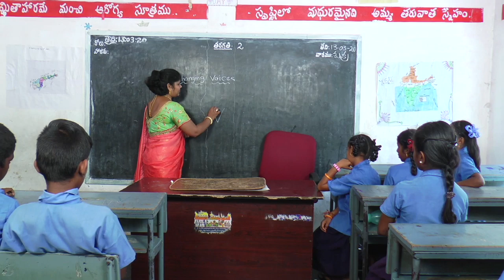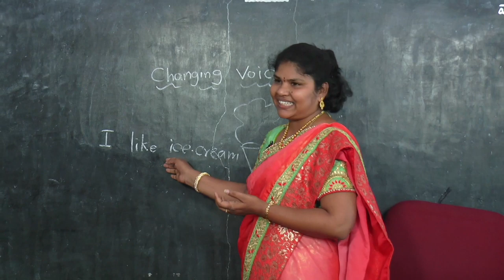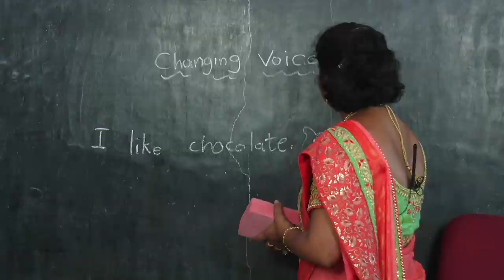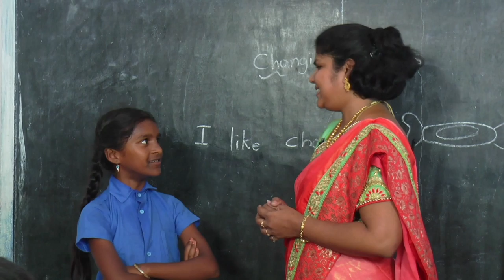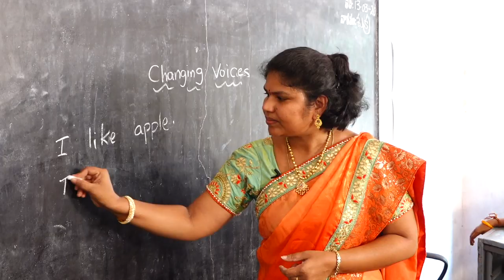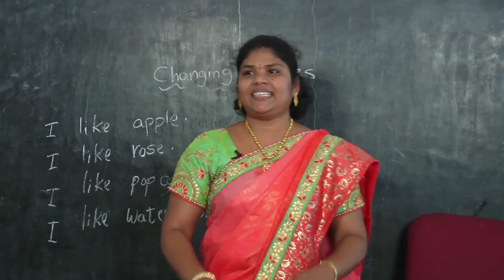Changing Voices language game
SCERT, AP created language games for "VARADHI" (Bridge course) programme.